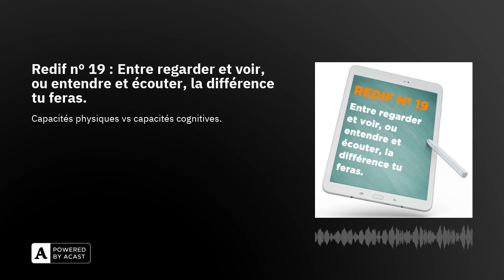Redif nº 19 : Entre regarder et voir, ou entendre et écouter, la différence tu feras.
Devoirs de vacances nº 19 (rediffusion estivale du comprimé nº 60) !

Un petit comprimé pour accompagner le seul we du mois de seulement deux jours, pauvres de nous ! Enfin, de toi, moi je n’habite pas en France.

Quelle différence doit-on faire entre les verbes entendre et écouter d’une part, voir et regarder de l’autre ? C’est très simple, et pourtant la faute est fréquente !

« On fait des fautes, mais on s’soigne », tous les jours, du lundi au samedi, un comprimé audio effervescent pour améliorer son français, et le dimanche, un résumé des 6 comprimés de la semaine, pour que ça rentre !

Pour soutenir le podcast :1. Laisse-moi un avis et 5 étoiles sur Apple Podcasts, Spotify et Podcast Addict3. Partage tes comprimés préférés avec celles et ceux qui pourraient en avoir besoin